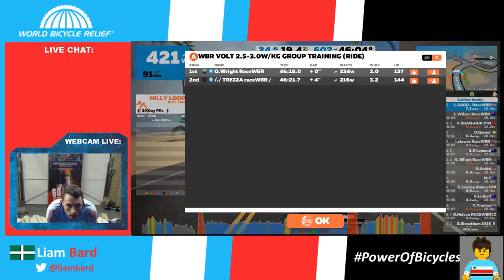Liam Bard LIVE on Zwift